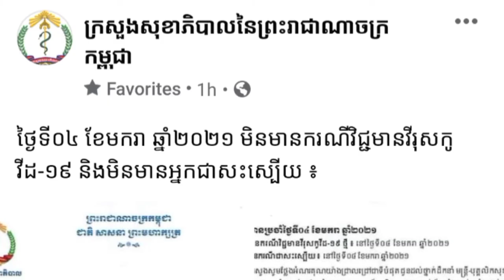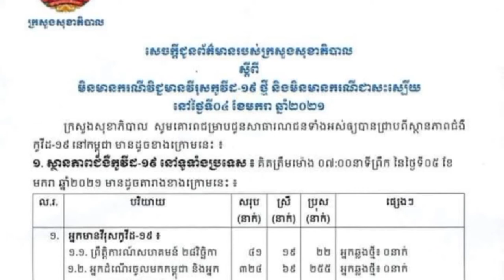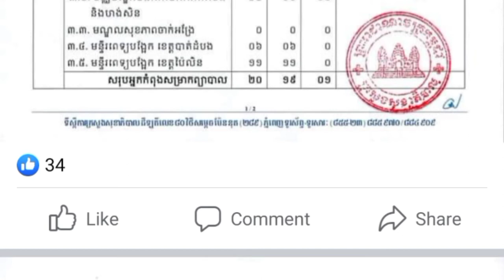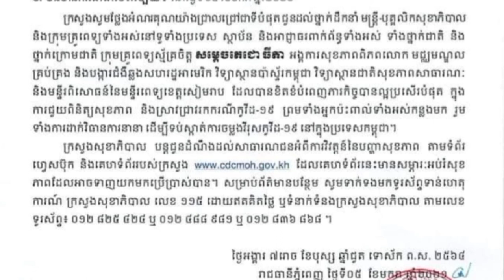ស្ថានភាពកូវីត19 នៅក្នុងថ្ងៃនេះមិនមានអ្នកឆ្លងថ្មី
Thanks to this excellent communication,
I wish you all luck and good health.០